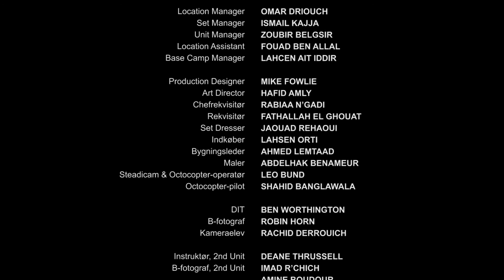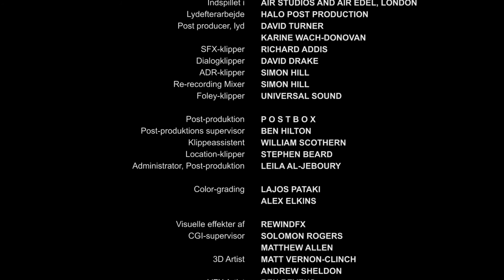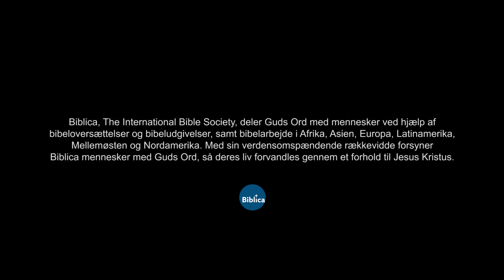Danish | Matthew Credits